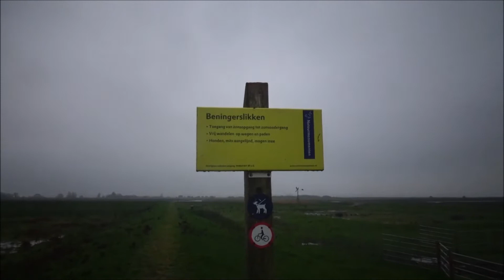VLOG #818 KOUDE WANDELING BIJ DE BENNINGERSLIKKEN !